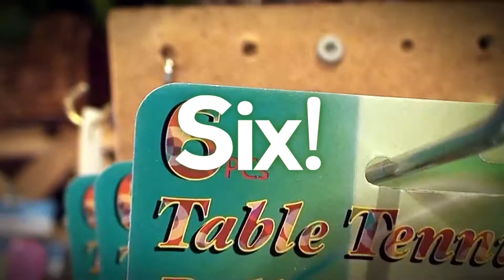Stillwood Mystery Intro (2013)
2013's theme is Mystery, based on Ephesians 3:4-6. We hope you visit this summer, we'll be posting skits and some snippets of the summer on this channel!